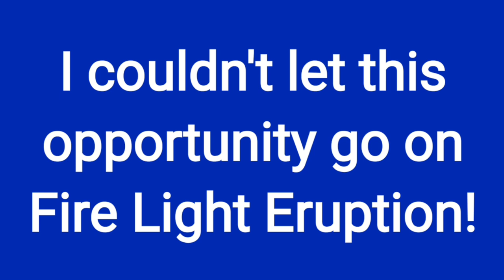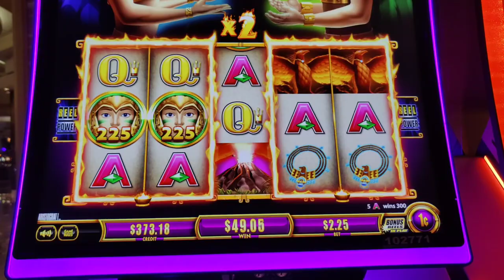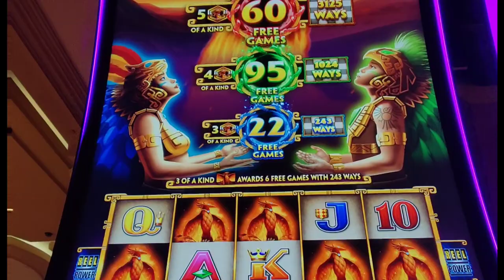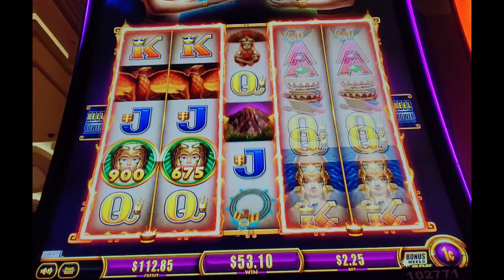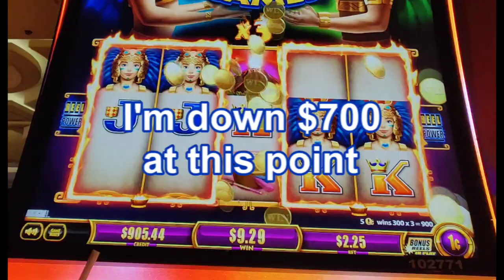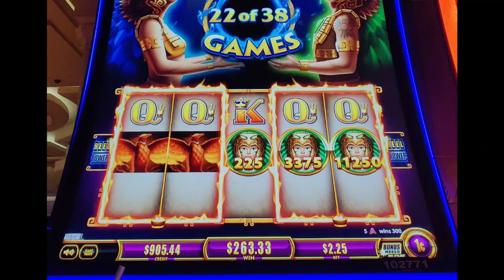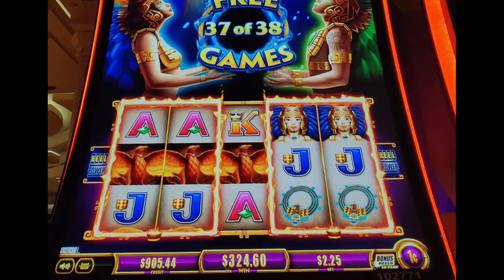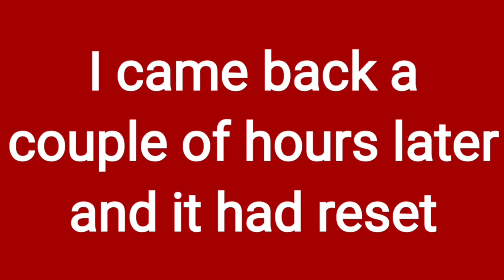It Maxes Out at 99 Free Games! Running Up The Score on Fire Light Eruption!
Trying to take advantage of a golden opportunity on the new Fire Light Eruption slot!  @Theborgata  with @EZLIFESLOTJACKPOTS